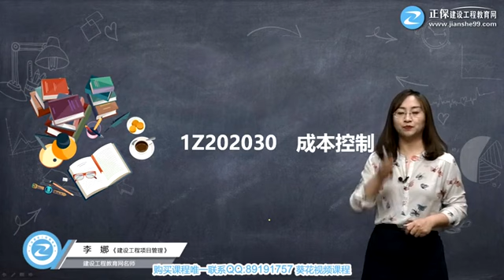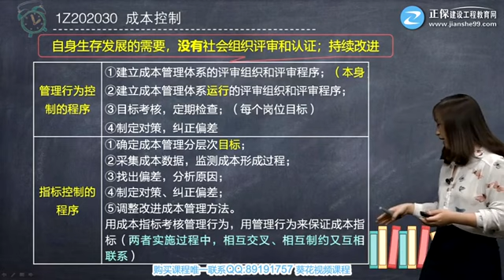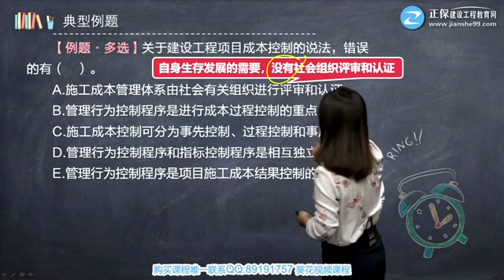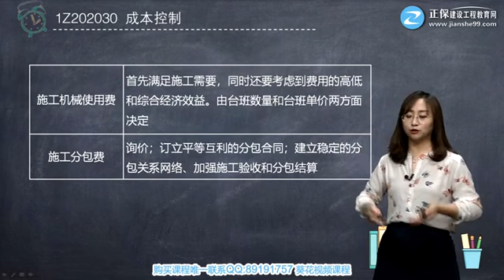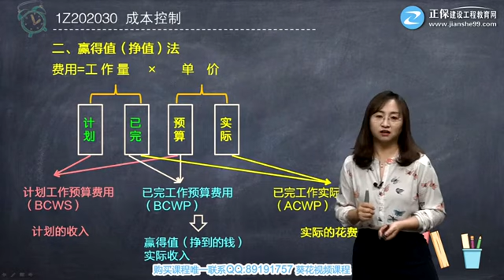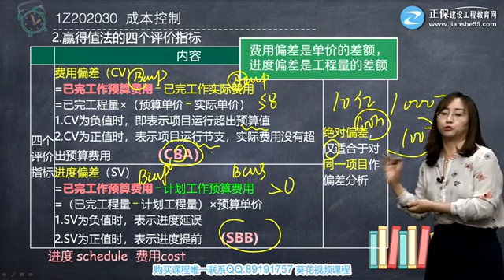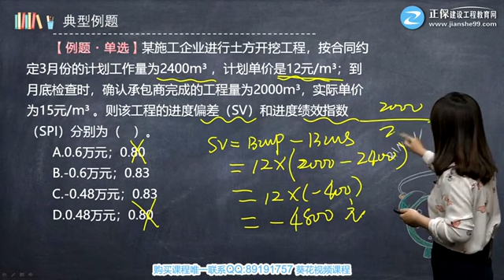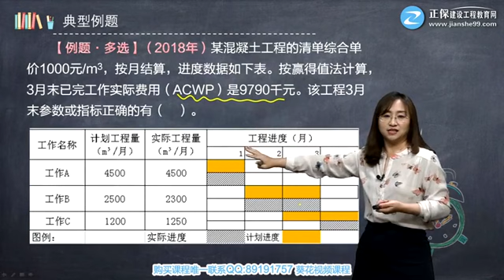1Z202000第03讲 成本控制（一）